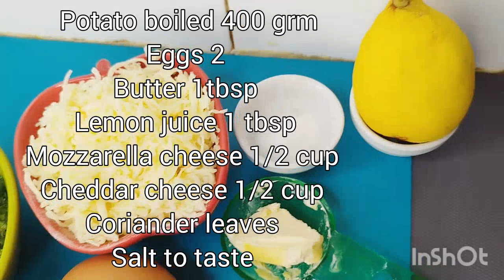Chicken Croquettes/Crispy Chicken Balls/Potato Cheese Balls